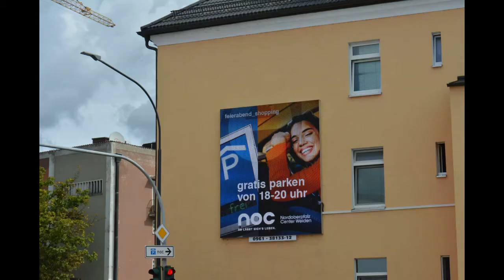NOC Weiden August 2020